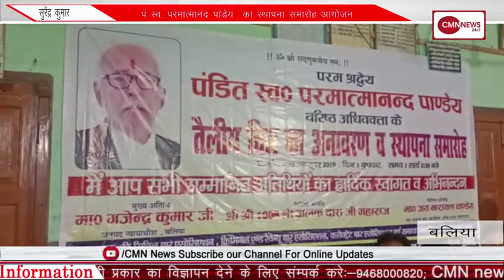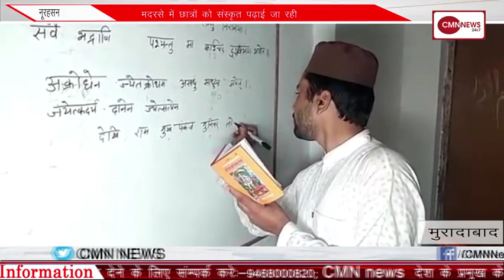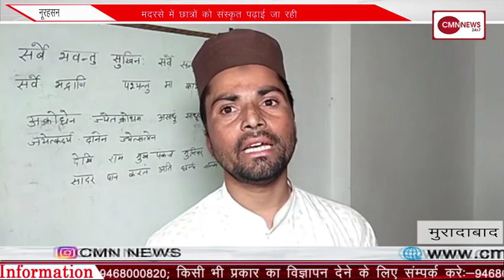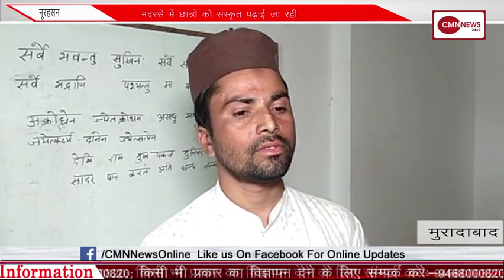मदरसे में छात्रों को संस्कृत पढ़ाई जा रही